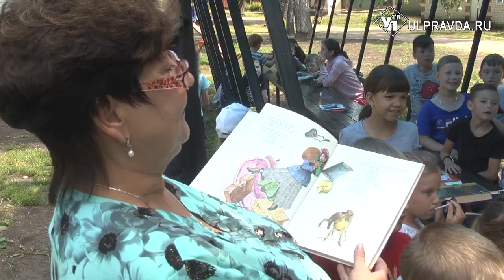Дети из лагеря «Волжанка» пообщались с Симбиком и стали артистами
Сказочный мальчик Симбик из одноименного журнала пришел в гости к ребятам из лагеря «Волжанка» и показал мир театра.